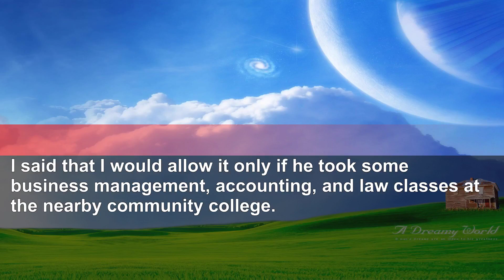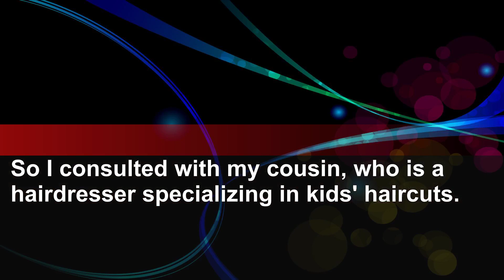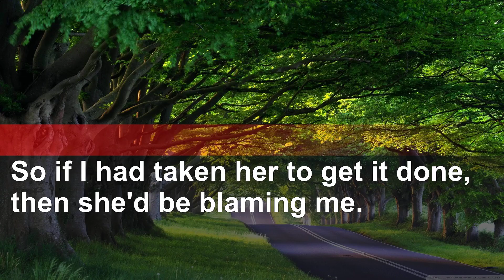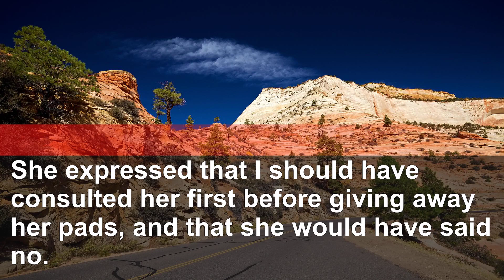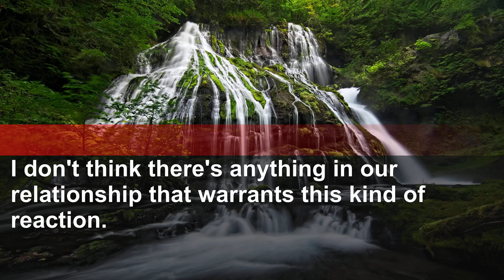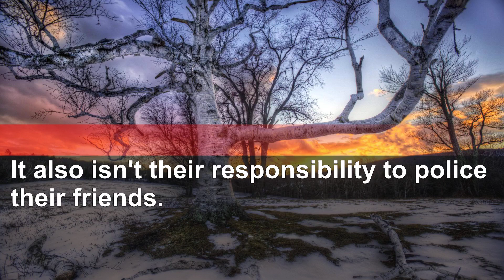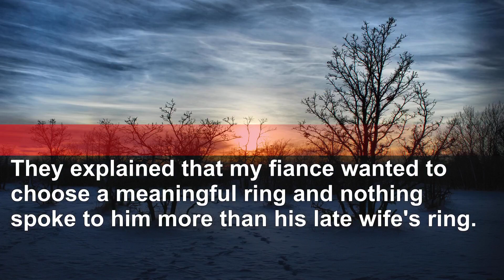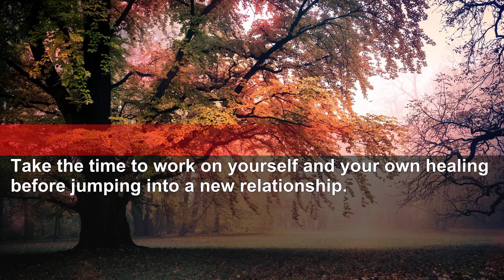Saved $400,000 for son's start in life, but he proposes investing it in...